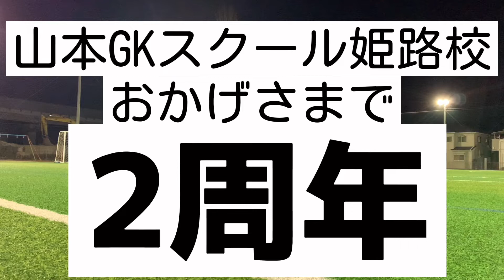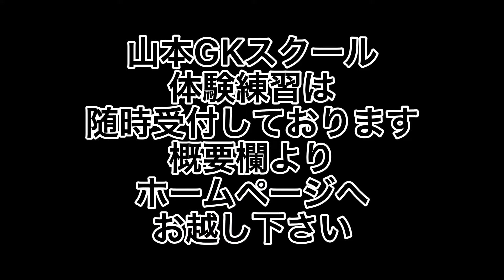山本GKスクール姫路校2周年ありがとうございます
おかげさまで山本GKスクール姫路校が2周年を迎えることができました！ありがとうございます！体験練習随時受付しております。体験練習に来てみませんか？HP